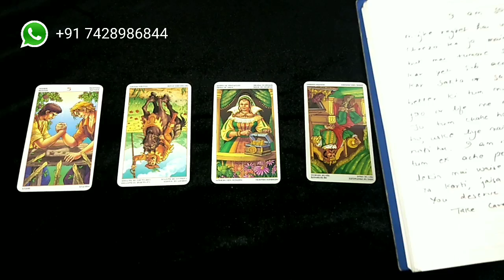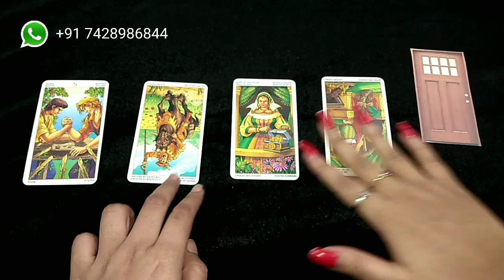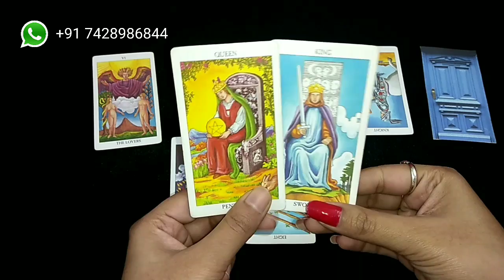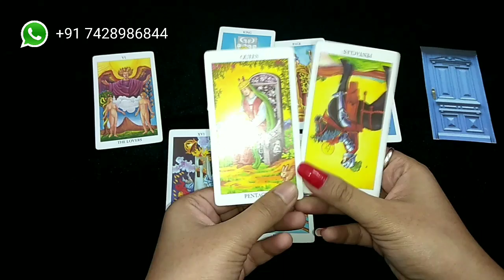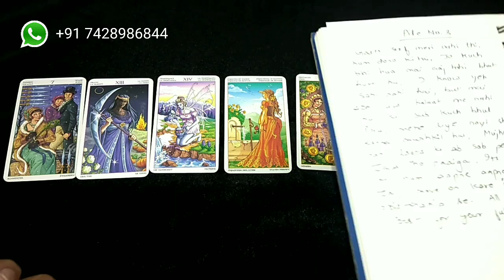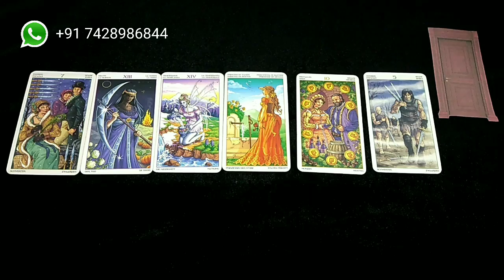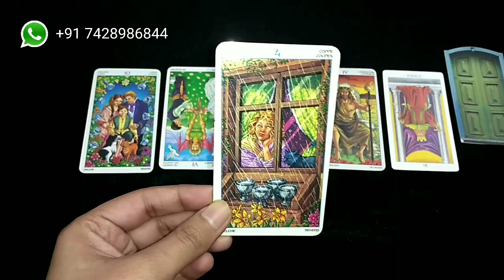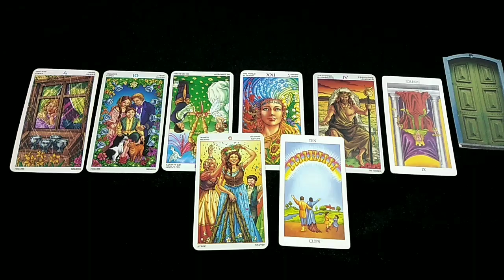HINDI Pick A Card ❤| Kya Likha Hai Apke Letter Me 💌| Letter From Your Person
English Channel - staymagical444

TIME STAMP :
Pile 1 - 00:45
Pile 2 -  05:05
Pile 3 - 10:10
Pile 4 -  13:43

(Its NOT FREE)